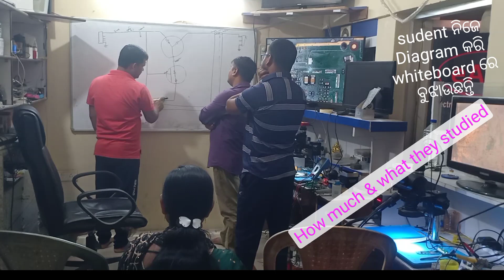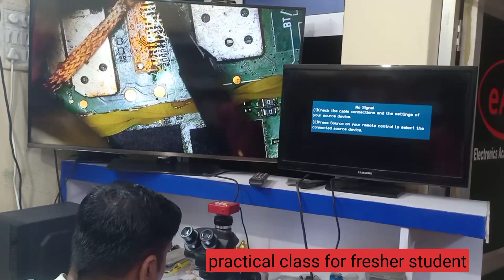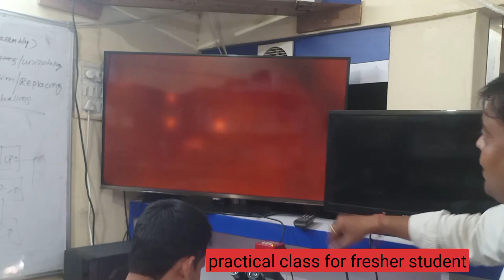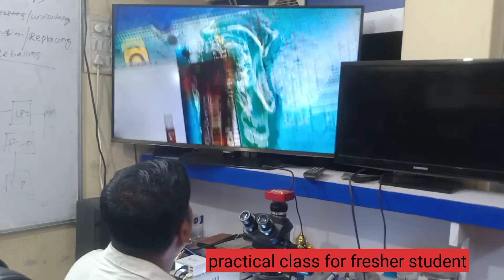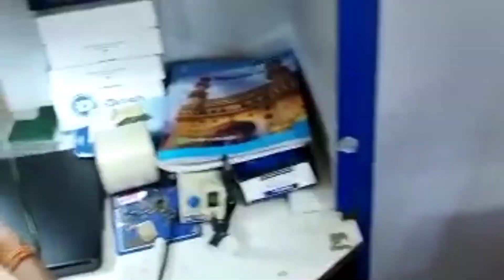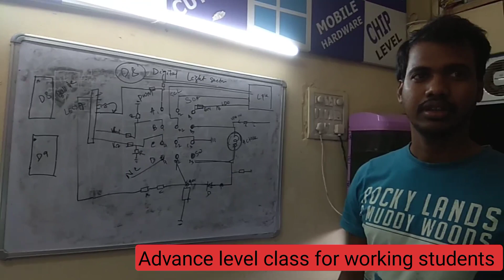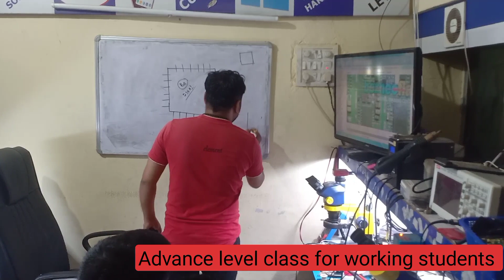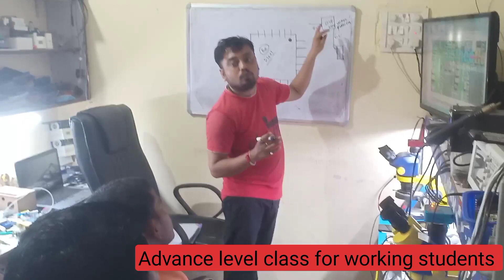Mobile repairing training institute cuttack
CHIP LEVEL MOBILE REPAIRING TRAINING COURSE
Electronics academy and technology (eA&t) odisha cuttack

Micro Chip level Mobile repairing & training
(With advance methods and equipments )
At: Badambadi near bus stand, Rajabagicha, cuttack, odisha 753009
(Course details) duration 1-2 months
100% practical
# Android Hardware & software training( basic to advance )
# BASIC electronics ( full details knowledge and works of components)
# Emmc, Emcp, UFS , dual decor ic, CPU drilling, EMMC change process ( Mtk & Qualcomm )
# Dc power supply coding & Use of DSO (Digital oscilloscope ), Signal testing
# Data sheet, circuit diagram, Schematic reading of every section.
# Dead boot repair with UFi, easyjtag ( Emmc, UFS reprogramming )
# Section wise voltage supply, GR, frequency crystal & transmission protocol knowledge
# Remove and install hard black glue pasted CPU, Emmc & other ICs with tricks.
# Complete motherboard tracing knowledge ( full short, Half short, Leakage with easy tricks)
# Complete knowledge about charging section, power section, light & graphics section, Cpu section, audio, touch, wifi & network section & all other ICs sections.
# Use of zxw, wuxinji, Borneo, pragmafix etc
# Complete software knowledge ( flashing, updating, baseband/imei restore, using miracle box, UMT dongle, MRT dongle, Saras box, unlock tool and other tools)

Best Mobile phone repairing service center,
For Samsung Nokia Oppo vivo Mi Infinix Meizu Micromax Lava
Mobile repair training odisha cuttack,
Chip level mobile repairing training institute odisha,
Best mobile repairing training odisha,
Mobile repairing service center cuttack,
Mobile repairing service and training odisha cuttack,
Micro chip level android and iphone repairing training odisha india,
Best Emmc UFS training odisha cuttack Bhubaneswar,
Smart phone repairing training course
Android phone repair study,
Odisha mobile repairing training institutions,
Schematic study,
Schematic level mobile repairing odisha, cuttack bhubaneswar,
BEST MOBILE REPAIRING TRAINING INSTITUTE CENTER ODISHA CUTTACK